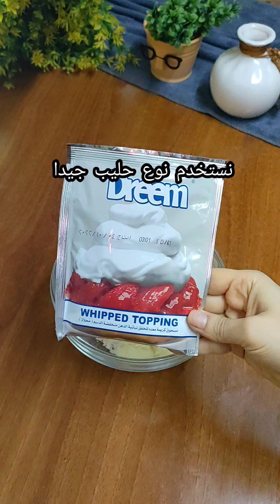لما تعرفى السر الوصفه من صاحب المحل نفسه 😎لازم تكون دى النتيجة 😋 واخيرا عرفت السر 😳